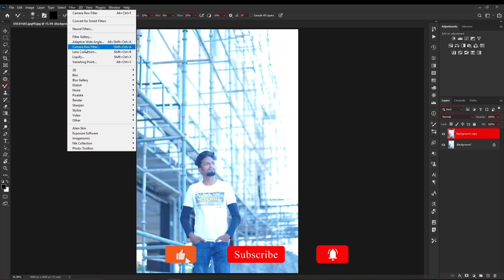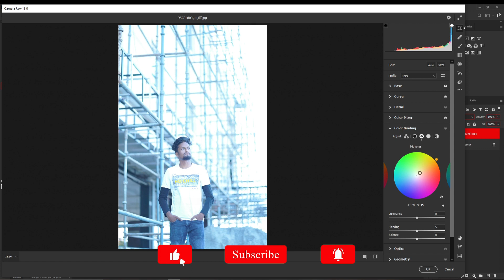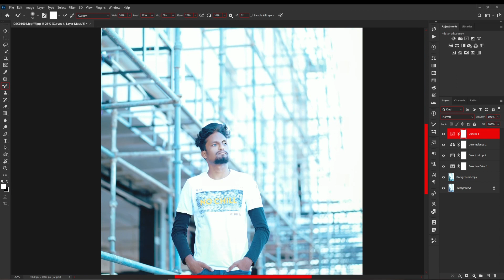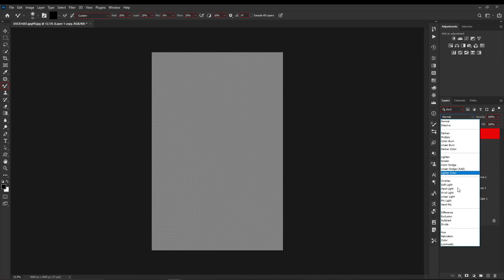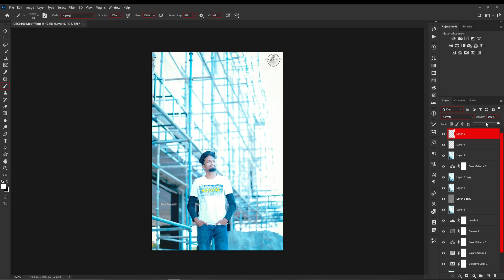How to Edit Professional Model Photography I editing in blue and white shade l Photoshop Tutorial 💻🔥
Rakesh rakhiis inviting you to join Rupee4Click.

Make money online with Rupee4Click. Rupee4Click pays you for referring friends and family to their website. You can earn up to ₹100 per referral. Want to know why it works and where the money comes from?